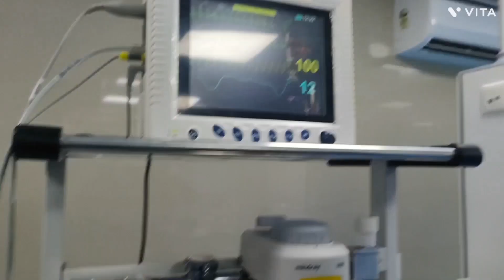paediatric anaesthesia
paediatric anaesthesia for foreign body